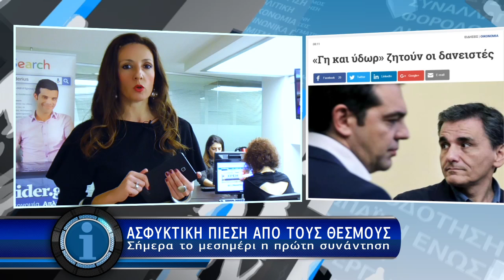Η οικονομία σε 1' - 13/12/2016